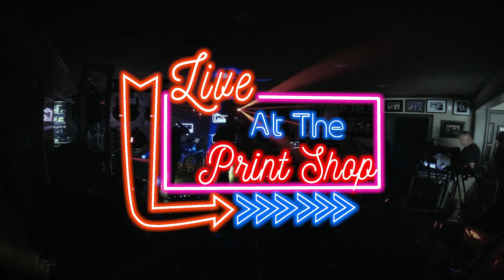Jacob Bryant - "Country Went To Hell" (Live at the Print Shop)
Jacob Bryant - Live at the Print Shop